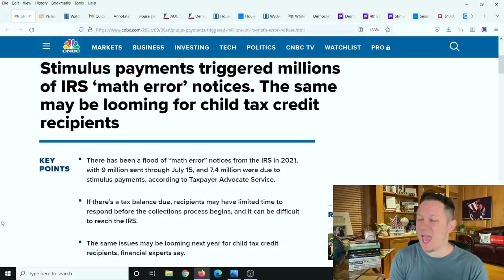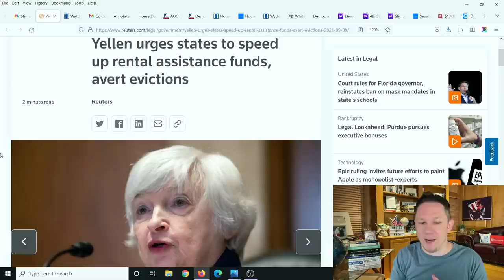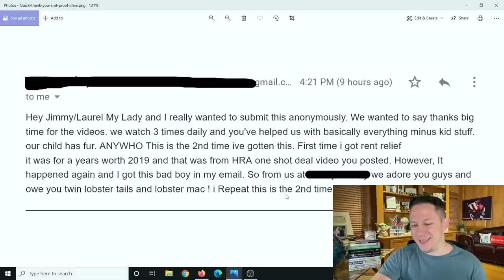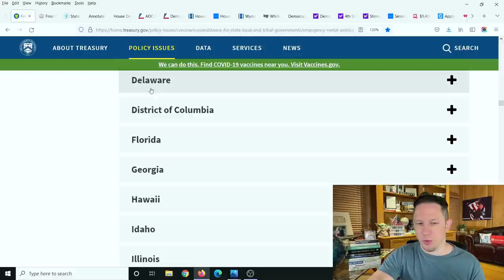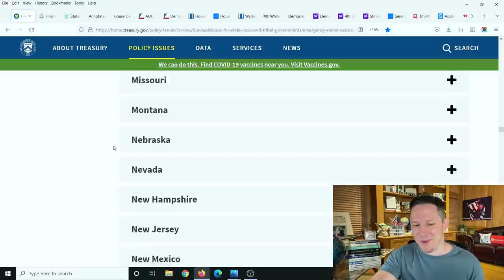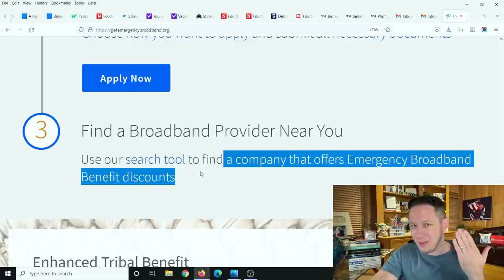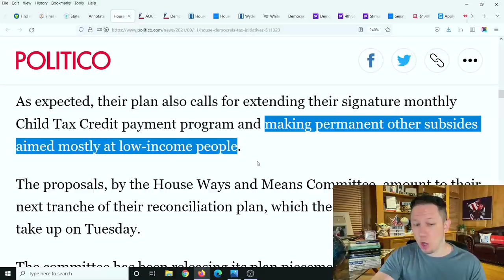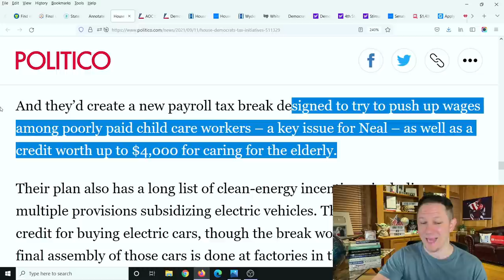$13,000 in STIMULUS MONEY!! Fourth Stimulus Check Update Today 2021 & Daily News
Fourth Stimulus Check Update Today 2021 and Daily News Update.

The Fourth Stimulus Check Update Package has already been announced and will be $3.5 trillion dollars! For comparison the Third Stimulus Check Package was "only" $1.9 trillion dollars. So this next stimulus package will be the largest stimulus package yet. There are lots of items that could be in this next stimulus package like a Fourth Stimulus Check, an extension of the Child Tax Credit Monthly Payments of $250 to $300 per month per child. Also in this next package is supposed to be an Adult Tax Credit Check as well, also $10,000 or more of Student Loan Forgiveness 2021 and Student Debt Forgiveness, $200 per month Social Security Raise, $25,000 home buyer credit, mortgage and rent assistance, utility and property tax assistance, $10,200 unemployment tax refund and more coming. President Biden also passed multiple executive orders already and said there is more to come.  There are also states and cities are passing stimulus checks and rent assistance like the California stimulus check update called the Golden State Stimulus Program where California just announced $600 to $1100 stimulus checks to over 25 million people and other states are announcing new stimulus checks and programs like this in the near future. In addition to 4th stimulus check update there are proposals for social security stimulus check and for a 2021 increase social security benefits, ssi, ssdi, and railroad benefits by $200 EXTRA per month or $2400 per year social security changes and also an unemployment update of benefits of $1200 per month ($300 per week). Also tune in for more information about the third stimulus check update and what the new administration plans to do with the new $2000 stimulus check update and info on your tax refund 2021!

💥We just made a Youtube Channel for our 3 year old Son Julien called "Julien's Adventures"!